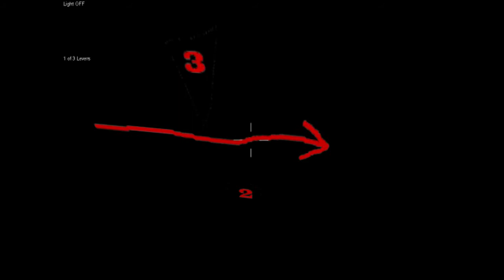M.A.Z.E. - This is Terrifying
The Halloween Games: 7/7

So here's the final game of the Halloween series: M.A.Z.E. I think it almost killed me.
It's a lovely little indie game about being in a maze. But this maze isn't like other mazes, oh no. This maze has... other things.

HAVE AN A-MAZE-ING HALLOWEEN!

Leaving a LIKE and a COMMENT helps me out loads!